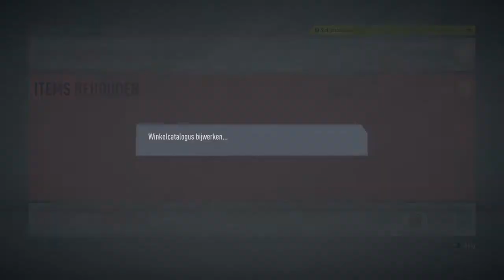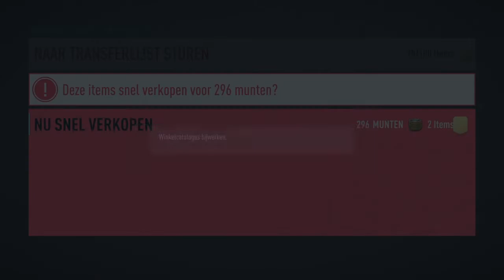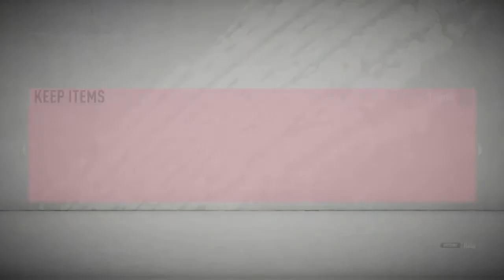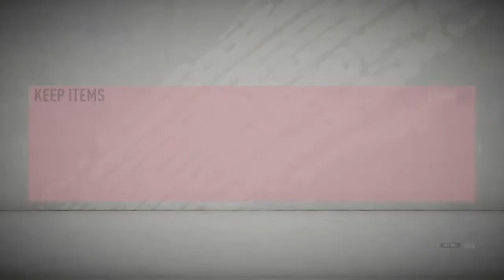INVORM 91 DEFENDER*